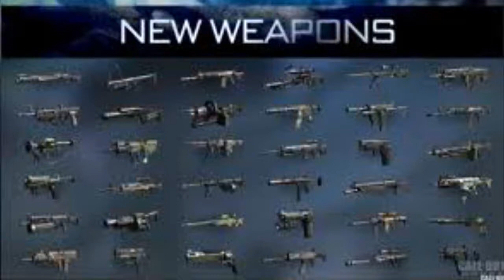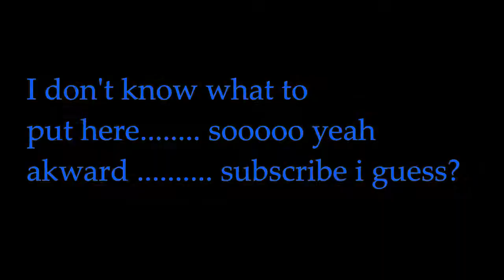Sledge hammer call of duty! leaked image! - 2014 new cod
Big youtubers Blowing there load over a little picture!
And these are the role models for smaller youtubers!
the system is contaminated :0